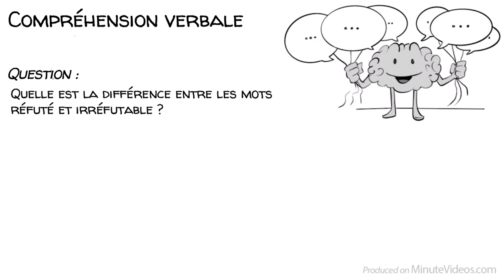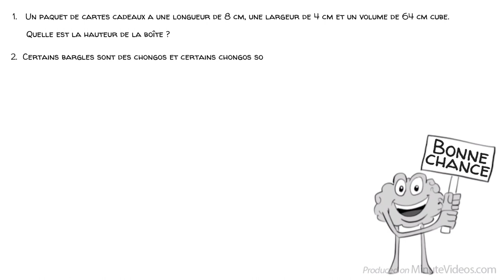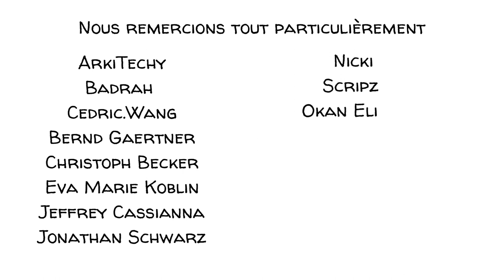Comment le QI et l'intelligence affectent notre vie (ou pas !)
Vous êtes-vous déjà demandé comment l'intelligence et le QI pouvaient affecter votre vie ? Un QI plus élevé est-il synonyme d'une vie plus heureuse et plus réussie ? Ou est-ce plus compliqué qu'il n'y paraît ? Regardez la vidéo pour connaître tous les tenants et aboutissants de cette question, sur la base de recherches scientifiques.
Osez relever le défi en répondant aux 5 questions extraites d'un authentique test de QI ! Disponibles à la fin de la vidéo.

CHAPITRES
00:00 L'obsession de l'intelligence: l'ombre d'un frère surdoué
01:03 Le dîner de l'intelligence: une leçon sur le QI
02:49 La journée des carrières: la peur de l'évaluation du QI
04:04 Raisonnement Perceptif
04:34 Mémoire de Travail
05:04 Compréhension Verbale
05:31 Vitesse de Traitement
05:55 L'intelligence et la génétique
07:24 L'enveloppe non ouverte: un choix libérateur
08:04 Une nouvelle perspective sur la vie : la vie au-delà du QI
08:53 Défi Final: 5 questions d'un vrai test de QI

SOURCES
● The Bell Curve, Intelligence and Class Structure in American Life – Richard J. Hernstein and Charles Murray
● Who Is Currently Identified as Gifted in the United States? – Psychology Today
● David Brooks and Malcolm Gladwell wrong about I.Q., Income and Wealth
● What is an IQ score? What does my IQ score mean? – Mindware